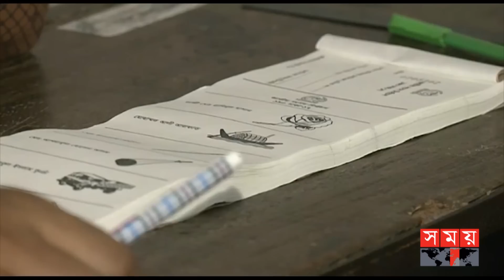বাঁধা বিঘ্ন ছাড়াই ভোট দিচ্ছেন ভোটাররা | A. Arafat | Hero Alom | Dhaka-17 Election | Somoy TV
Somoy TV: t.ly/Se1z
Somoy TV Bulletin: t.ly/iqIq
Somoy Entertainment: t.ly/3dWC
Somoy Sports: t.ly/iASp
SOMOY TV ISLAMIC: t.ly/zU6a

Somoynews.tv: t.ly/Y7ab
খেলার সময়: t.ly/xJ5H
সময়ের গল্প: t.ly/EW3M
এ সময়ের বাণিজ্য : t.ly/m3ir

Groups:
Somoy TV (Official)✅: t.ly/ajiO
Somoy Entertainment✅: t.ly/8CLh
Somoy Business✅: t.ly/4xaJ